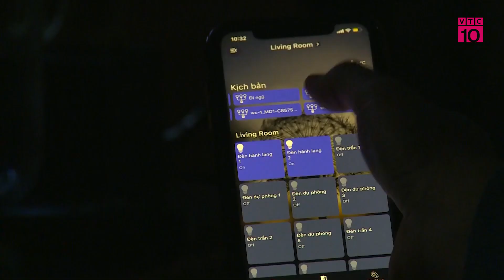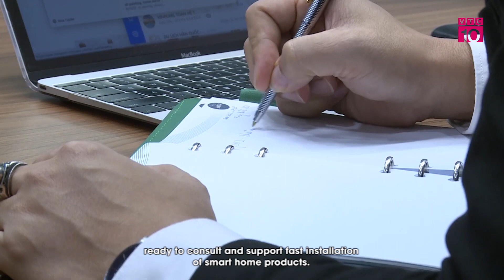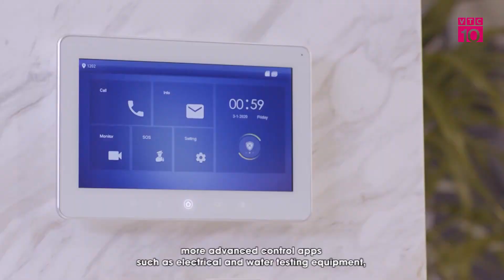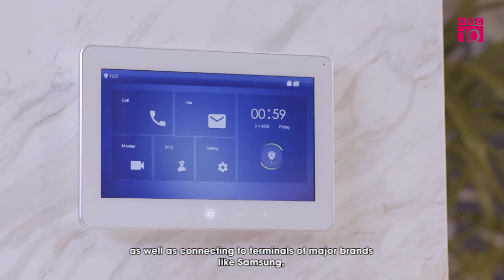Vtc10- xu hướng nhà thông minh I Nguyễn Thế Hoan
Vtc10- xu hướng nhà thông minh tại thị trường Việt nam

Vài năm trở lại đây, khi thế giới đang dần tiến vào kỷ nguyên Internet of Things (IoTs), kết nối mọi vật qua Internet, nhà thông minh trở thành một xu hướng công nghệ tất yếu, thậm chí đang trở thành tiêu chuẩn của nhà ở hiện đại. Cùng với mức tăng trưởng mạnh của thị trường, nhà thông minh đang dần trở thành một lĩnh vực hấp dẫn không chỉ với các công ty công nghệ mà còn với các doanh nghiệp, nhà đầu tư bất động sản. Tập đoàn Sunshine Group đã nắm được thị phần phân phối nhà thông minh khá lớn, với nhiều phân khúc khách hàng tại Việt Nam.
giải pháp nhà thông minh, thiết bị nhà thông minh
Kiến trúc sư- kts Nguyễn Triều Dương